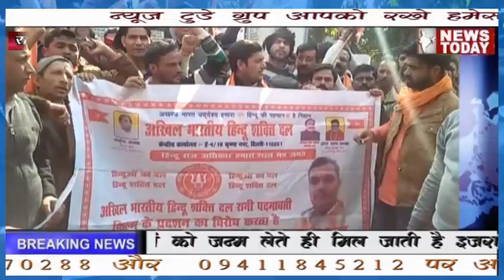हिन्दू युवा वाहिनी और भारत शक्ति दल ने किया प्रदर्शन,नहीं चलने देंगे पद्मावत,बिजनौर,यूपी,NEWS TODAY